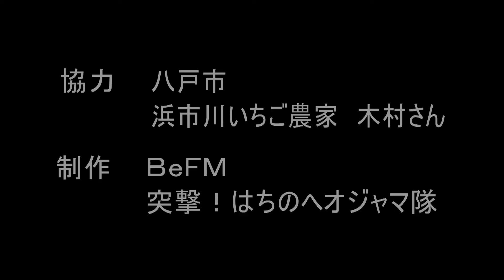おらほの地域自慢「浜市川いちご農家 木村日和さん その２」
浜市川にオジャマをして、いちご農家の木村日和さんにインタビュー。
東日本大震災での自宅やビニールハウスの被害や復興状況についてや、いちごの種類、生産方法、美味しいいちごの食べ方、木村さんの将来の夢などについて紹介。